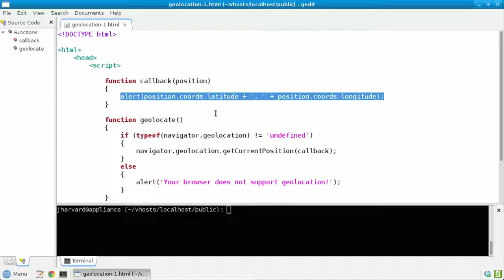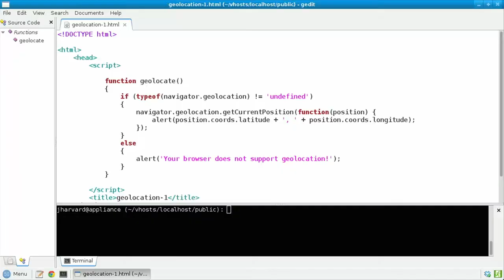Гарвард. CS50 на русском. 3. Путеводитель. 11. geolocation-1